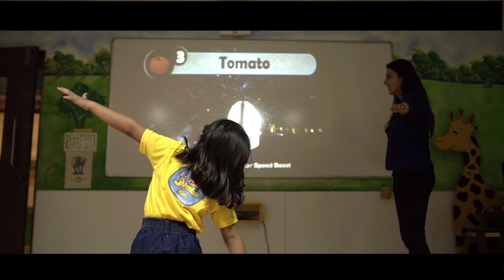Kinaesthetic learning plays a key role in stimulating brain development at Podar World Schools.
Children learn best on their feet, and not on their seats! Kinaesthetic learning plays a key role in stimulating brain development at Podar World Schools.